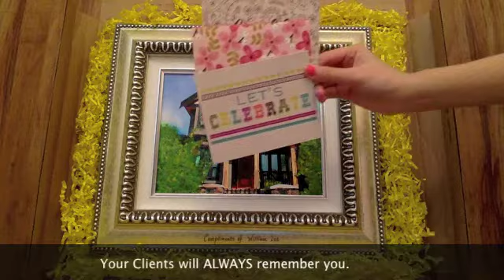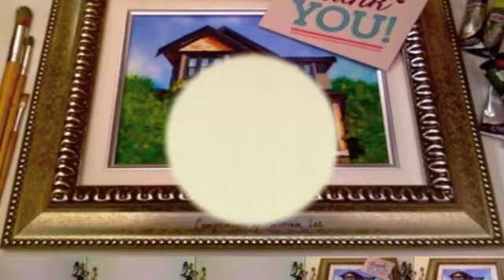Realtor closing gift - OIL PAINTING portrait of your client's home. Be Unique, be Remembered.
What better closing gift to give to your client than an OIL PAINTING portrait of their home? Medallion Home Portraits works for realtors and we paint oil painting HOME PORTRAITS. Unlike other closing gift, a home portrait is definitely going to last forever and will keep you - the realtor- on the top of your client's mind. More than that, all the portraits are elegantly framed and packaged. Therefore they are ready to be delivered to your clients! Your clients will hang the beautiful pictures of their home on the wall and they will always remember you. Give this meaningful and valuable gift to your client and they will love it. Don't be surprised by its price because it is only under $100 for this beautifully framed oil painting portrait!!.